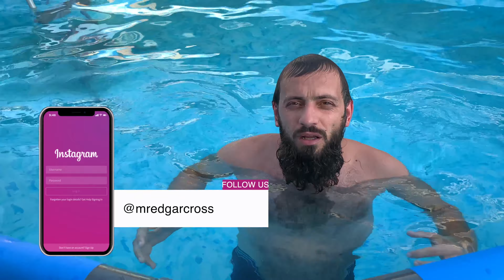ПАРИМСЯ С ЖЕНОЙ В БАНЕ 100 ВЛАЖНОСТЬ ЧТО ВНУТРИ ХАМАМА